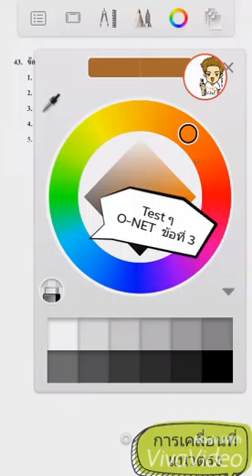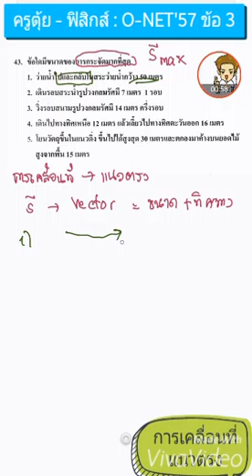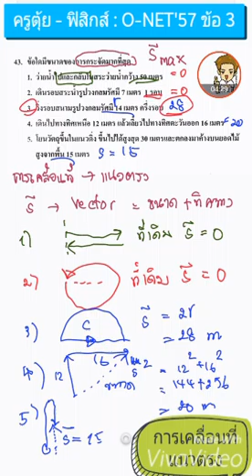O-NET Physics '57 ข้อที่ 3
จำหน่ายหนังสือ ฟิสิกส์ - วิชาสามัญ สนใจคลิ๊ก